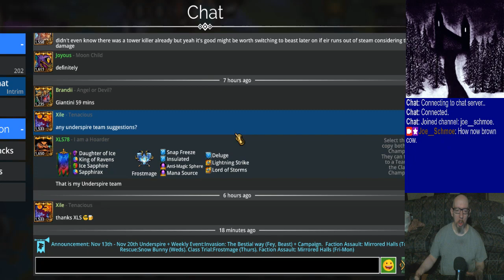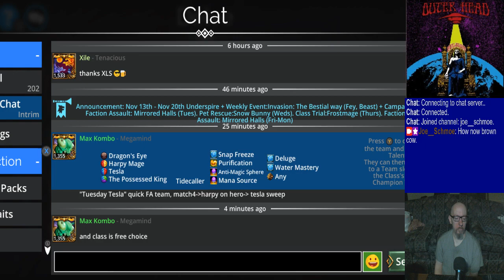Joe's Gems of War Stream, 11/14/2023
0:00 - Mornin'!
4:37 - Prelims & dailies
43:04 - Invasion
58:56 - Faction Assault
1:46:30 - A whole lotta mat farming!
3:39:46 - (A rather rambly) Closing